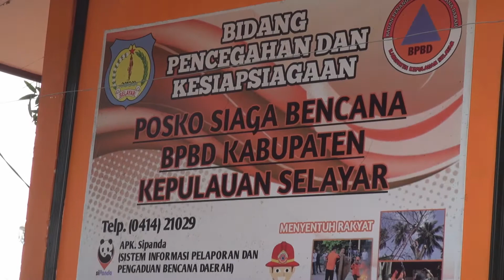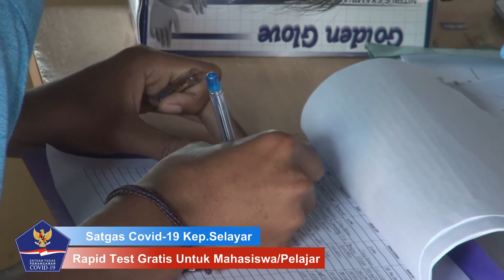Rapid Test Gratis Untuk Mahasiswa dan Pelajar